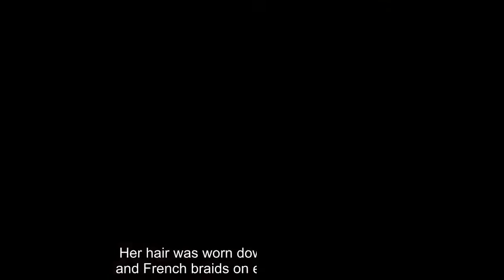Kate Middleton & Charlotte Twinned in Coordinating Easter Outfits